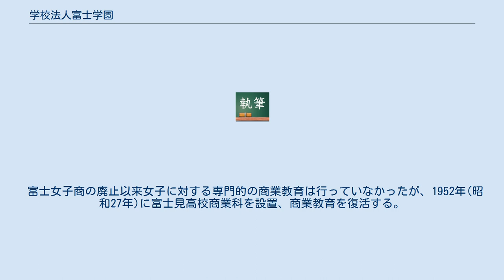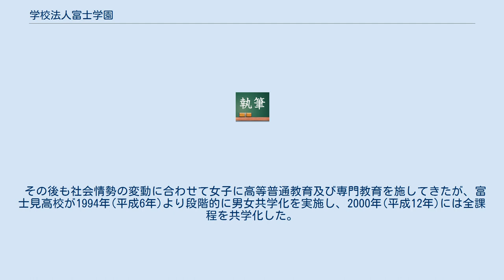学校法人富士学園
学校法人富士学園（がっこうほうじんふじがくえん）は、日本の学校法人。
設置者は服部仁平治。
所在地は静岡県富士市平垣町1-1。
以下「富士学園」と称する。
 富士学園の目的は左の通りである。
 1948年(昭和23年)の変更前の目的は左の通りである。
 富士学園の設置する学校、その設置年及び所在地は左の通りである。
(年号は西暦に依る。
校名は全て「静岡県」を冠するのが正式であるが省略する。
) 廃止又は改組した学校並びにその設置年及び廃止年は左の通りである。
(年号及び校名については右表の例を準用する。
) 1927年(昭和2年)に資産家の服部仁平治が静岡県富士見女学校を開設、翌年には静岡県富士見高等女学校(富士見高女)の設置が認可され、静岡県富士郡加島村平垣22番地に開校する。
その後旧学制下に於いて静岡県富士高等実践女学校(富士実践)、静岡県富士実務商業学校(後に甲種商業学校に昇格し静岡県富士商業学校と改名。
略称は富士商)を設置、富士商設置に伴い財団法人静岡県富士商業学校が発足する。
1944年(昭和19年)、太平洋戦争(大東亜戦争)のために富士実践及び富士を廃止、法人名を財団法人富士学園と改め富士商の土地及び設備を利用し静岡県富士女子商業学校 (富士女子商)を設置する。
 戦後には 学制改革によって、富士女子商を廃止し富士見高女を新制高等学校に再編し静岡県富士見高等学校(富士見高校)が設置される。
同時に中学校を併設した(静岡県富士見中学校)。
この中学校は附属中学ではなく独立した学校として位置付けられたが、1970年に廃止された。
しかし、2014年4月1日に静岡県富士見中学校が再び設置され、中学校が復活（事実上再開）する。
 1950年(昭和25年)、私立学校法施行に伴う組織変更を行い、財団法人富士学園を学校法人富士学園とする。
 富士女子商の廃止以来女子に対する専門的の商業教育は行っていなかったが、1952年(昭和27年)に富士見高校商業科を設置、商業教育を復活する。
 その後も社会情勢の変動に合わせて女子に高等普通教育及び専門教育を施してきたが、富士見高校が1994年(平成6年)より段階的に男女共学化を実施し、2000年(平成12年)には全課程を共学化した。